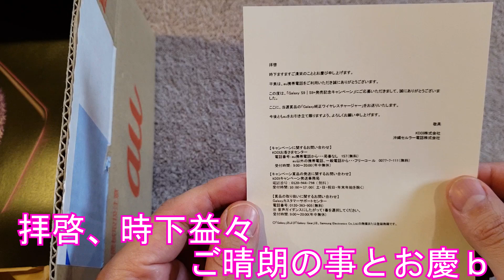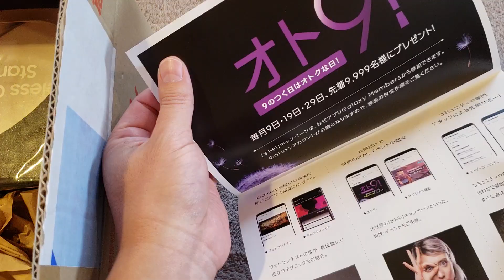Galaxy s9/Galaxy s9+純正ワイヤレスチャージャーレビュー！！！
2018年8月1日にauから届いた「Galaxy s9/Galaxy s9+純正ワイヤレスチャージャー」のレビューです！！！
初めてYouTubeにレビューをアップするのでどうぞヨロシクお願いします。

千葉県が産んだ孤高のパワーポップバンド”Theシーチキンズ”のベース担当マーキーがお送りするYouTubeチャンネルです。

【千葉県が産んだ孤高のパワーポップバンド”Theシーチキンズ”ホームページ】

【Galaxy s9/s9+ワイヤレスチャージャープレゼントキャンペーン】